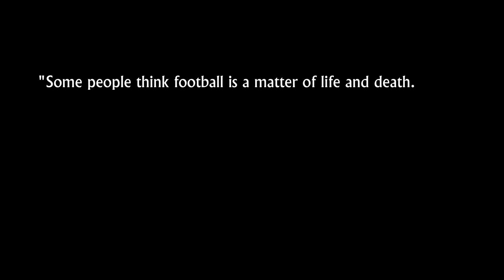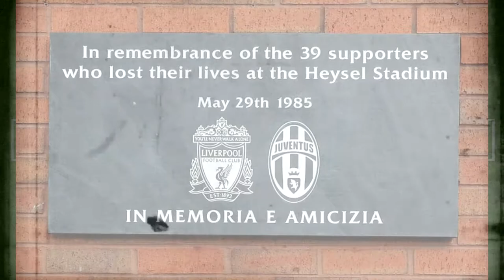FM18 Football Manager 2018 / Liverpool / Series Trailer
Let's Play Football Manager 2018 with Liverpool FC.

Starting this week, we follow in the footsteps of legends such as Bill Shankly, Bob Paisley, Kenny Dalglish and Rafa Benítez, as we manage Liverpool FC in Football Manager 2018.